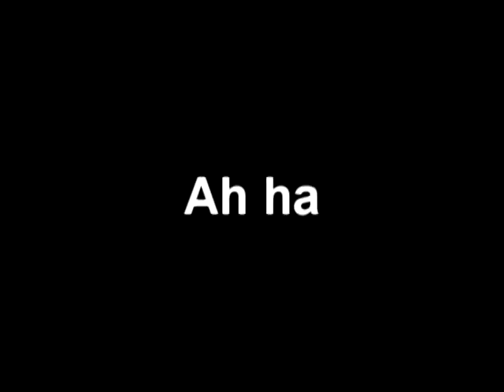Where the hell we are?(Xinyi Line)